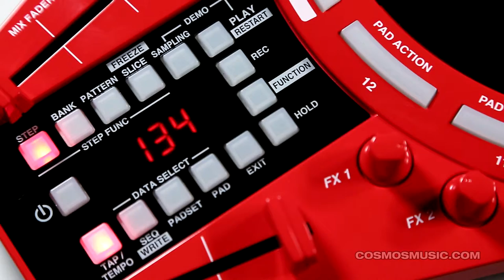CASIO XW-PD1 강좌 1 소개 및 기본 활용법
카시오 XW-PD1 DJ SOOLEE의 강좌
스텝시퀀서와 이펙트의 활용

기본적인 사용법과 소개